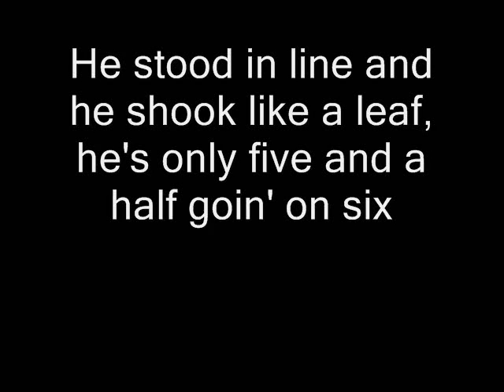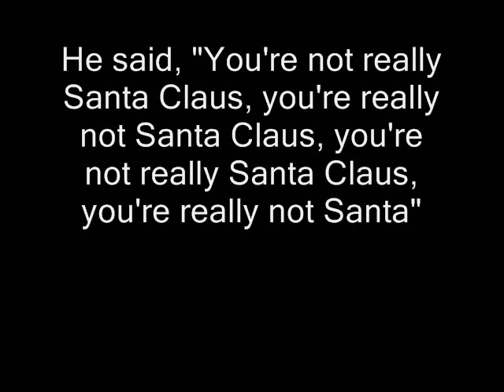The Beach Boys - Santa's Beard (Lyrics)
The Beach Boys - Santa's Beard with lyrics